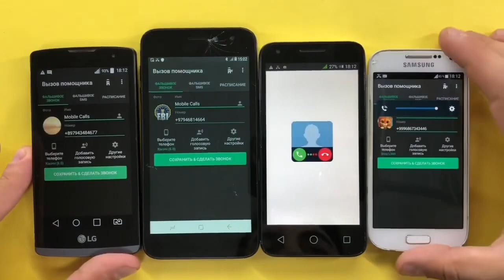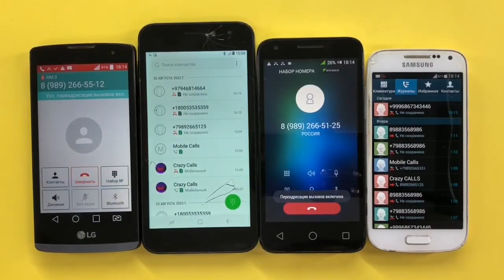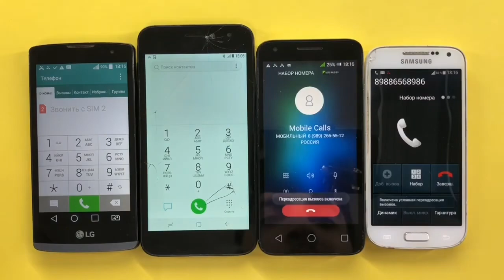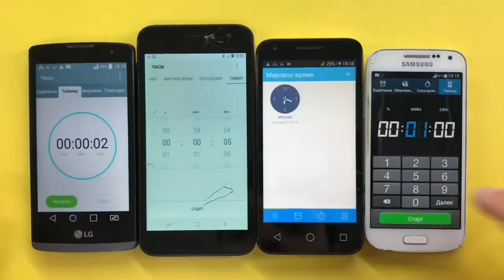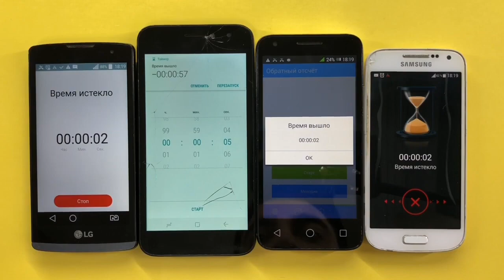Incredible Telephone Calls LG_Leon, Galaxy SM-J260F,Alcatel PIXI 3 4027D,Galaxy GT-I9190, Timer Call